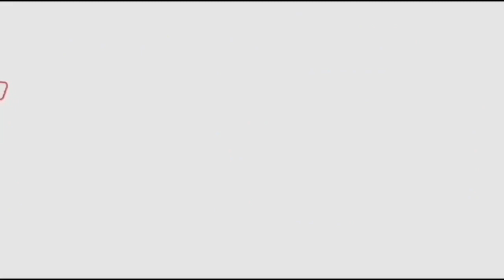జేసీ కామెడీ చూస్తే నవ్వి నవ్వి పొట్ట చెక్కలు అవ్వాల్సిందే | JC Diwakar Reddy Funny Behaviour | FFN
political news,
latest political news,
ap politics,
pawan kalyan ,
ys jagan ,
chandra babu ,
Ka paul
undavali aruna kumar
revanth reddy,
kcr live,
ktr live,